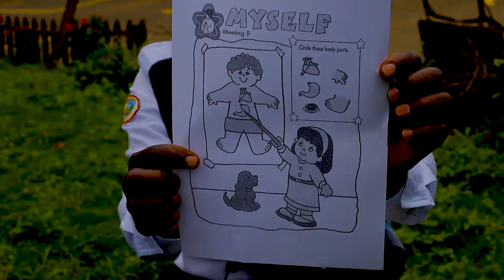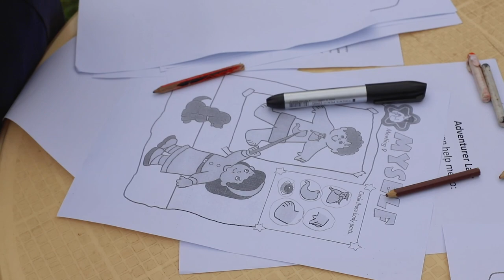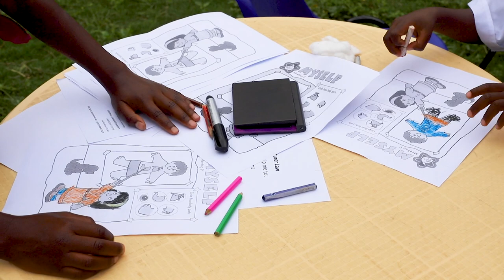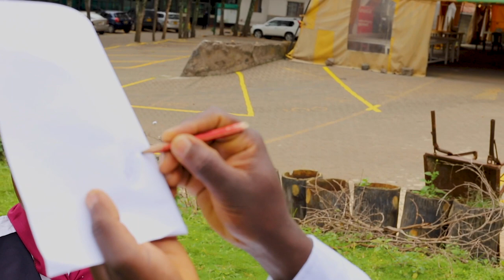Newlife SDA Church Adventurer Club Little Lambs Myself Lesson - Moreno's Family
Moreno's adventurer family presenting the Little Lamb class lesson - 'Myself' and activity for the 'Thumb Award.'